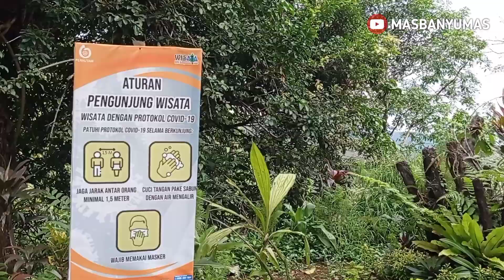SUBHANALLAH!! INDAHNYA CURUG CIPENDOK BANYUMAS | MAHAKARYA SANG PENCIPTA